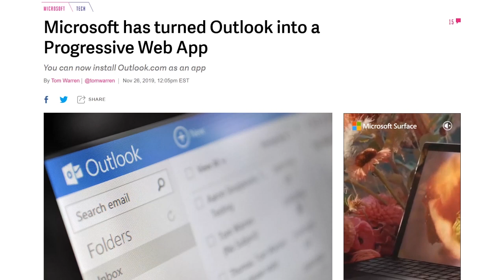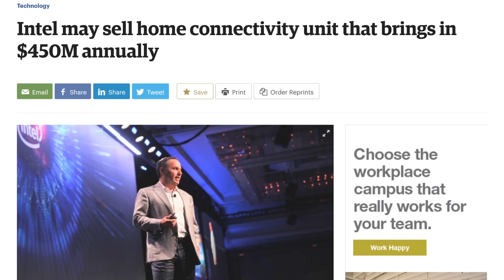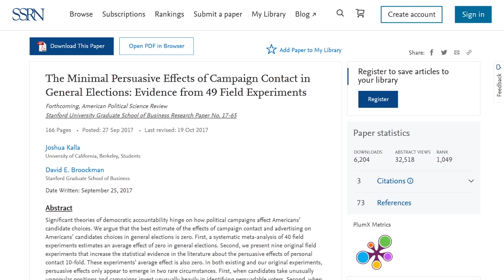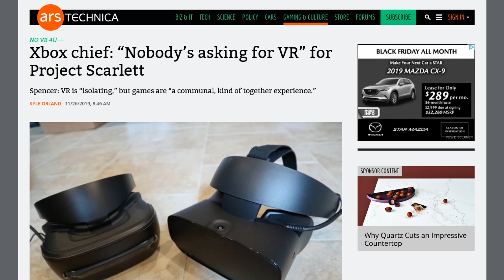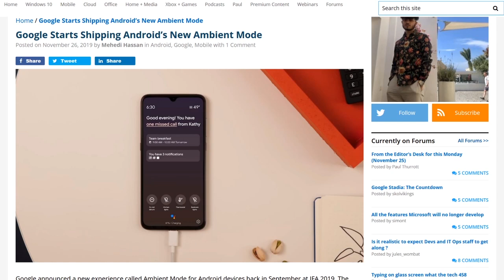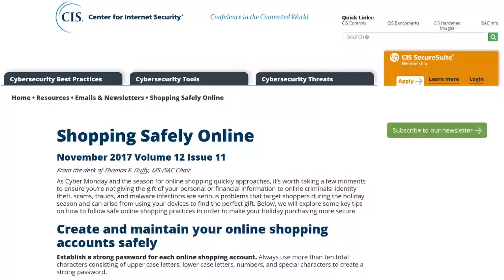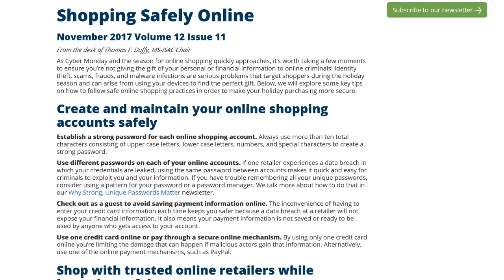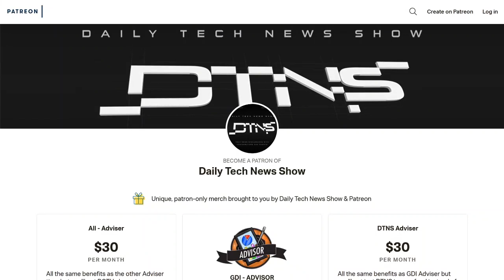Check It Out Before You Check Out - DTNS 3666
As the gift buying season enters full swing we share our tips making sure you're online shopping experience is safe and secure.

Today’s guest:
Patrick Beja

Next guest:
Scott Johnson